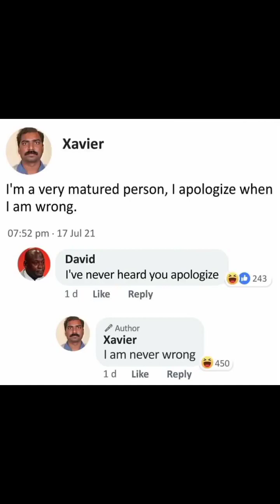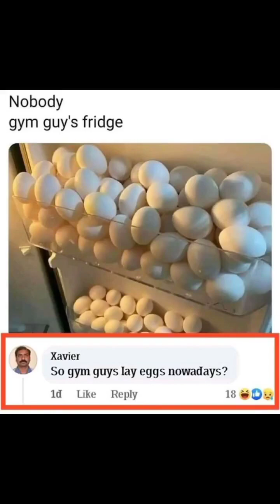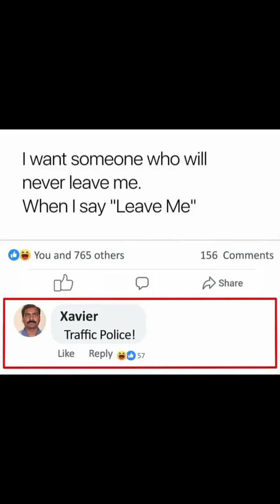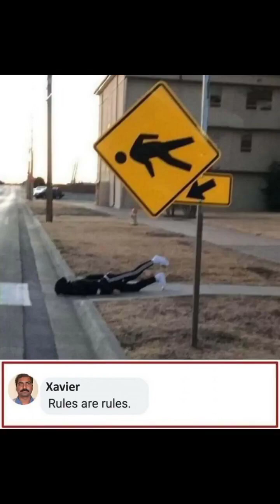Memes of Xavier xaviermemes memes memesdaily 😘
asmr
unusual memes
best shorts haircut
clean memes
f1 memes recap
gojo
Liverpool
smurf cat
broken but beautiful
memes to post on tik tok
funny Memes

memes
dank memes
funny memes
try not to laugh
memes compilation
you laugh you lose
ylyl
meme compilation
meme

funny movies clip
Whatsapp status
movies clip status
funny meme
dank meme compilation
tiktok memes
try not to laugh challenge
funny video
best memes
streetcan
memes video
dankest memes
largecat
unusual videos compilation
dank meme
funny
reddit memes
tik tok memes
offensive
fresh memes
dank memes compilation
Daily memes
funny shorts
viral shorts
viral memes
trending shorts
trending memes
movie clips
cursed
offensive memes
memes 2023
memes in low resolution v4
funny tiktok
offensive memes ylyl
offensive memes that if ylyl
funny videos
try not to laugh impossible
clean memes
indian memes
laugh
comedy
memes clean
offensive memes if ylyl
discord memes
ylyl challenge
hard memes
offensive memes compilation
shitposting
hood memes
hood memes compilation
shitpost
funny tiktoks
shitpostatus
memes unusual
memes offensive
memes that
fukra insaan
memes i found on tik tok
memes i found on discord
memes roblox
game
anime
memes in hindi
hindi memes
snapchat memes
entertainment
animation meme
funny memes try not to laugh
meme compilations
funny clean memes
offensive memes that ylyl
memetrap
trending memes
memes in low quality
gigachad meme
sigma rule meme
memapur new video
hindi meme
memes world
Shorts
skibidi toilet